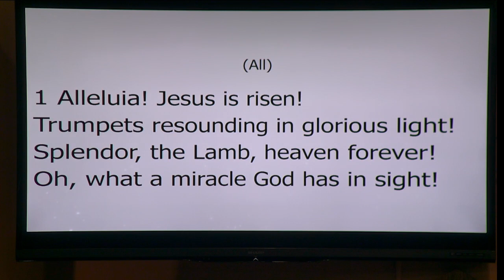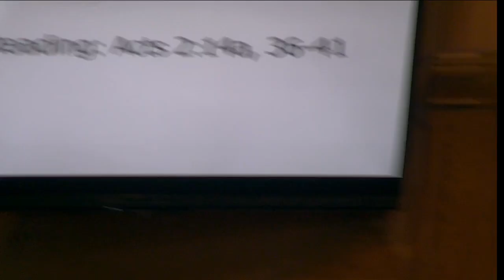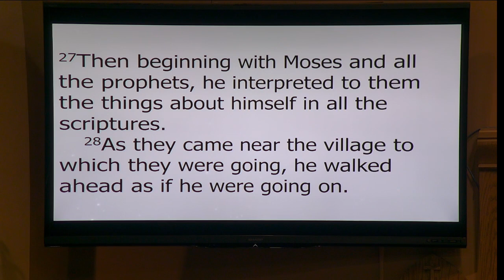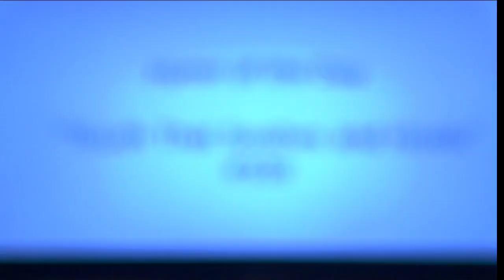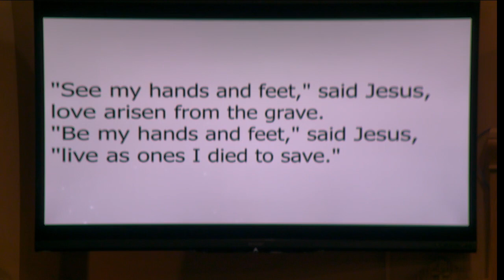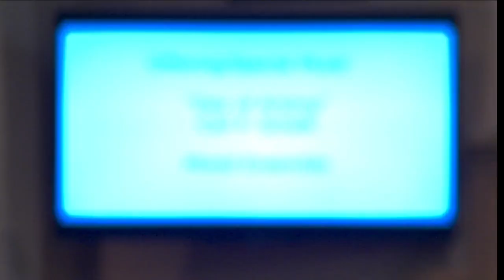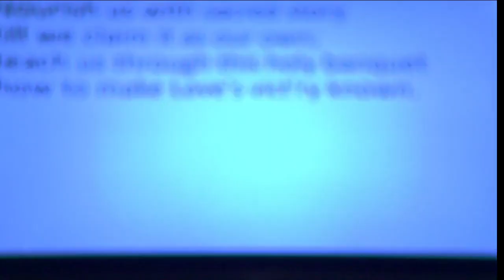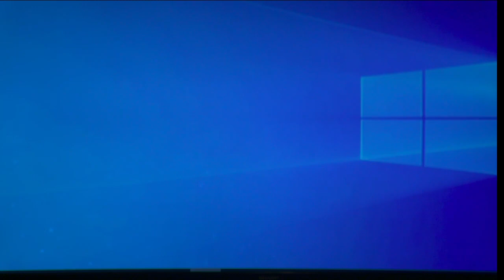Sunday Worship, April 23, 2023